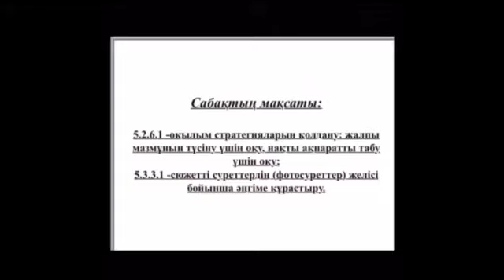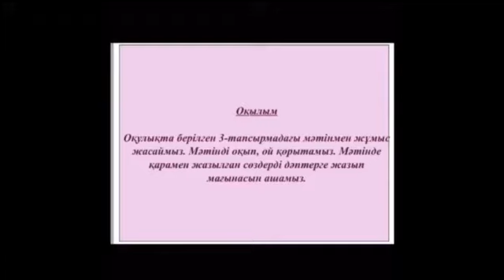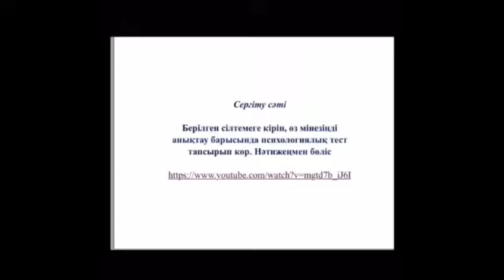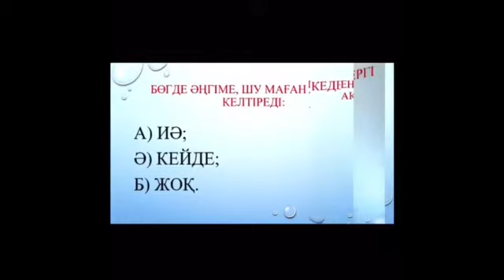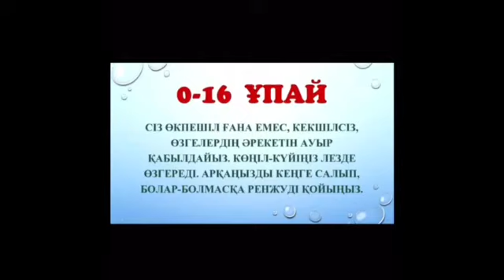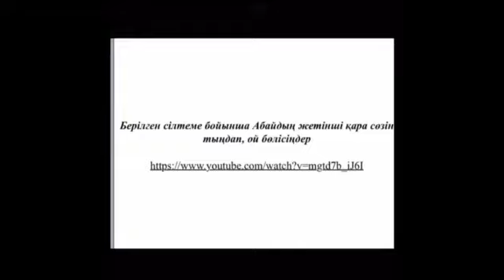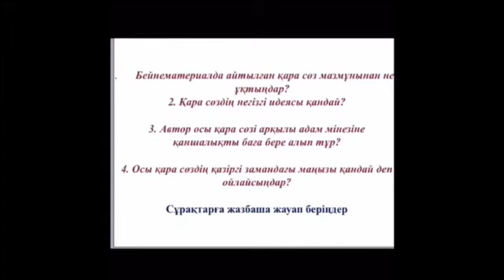Қазақ тілі 5 сынып Тақырыбы: "Адамның кейбір кездері..." (Қашықтықтан оқыту)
Бөкенбаева Қымбат